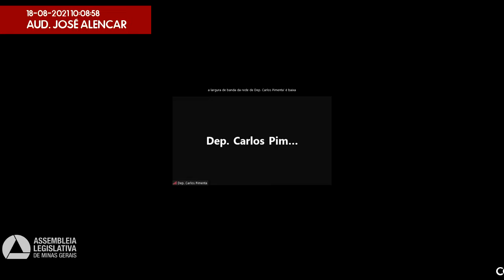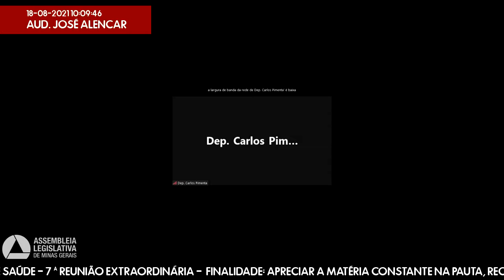18/08/2021 09:30 - Comissão de Saúde